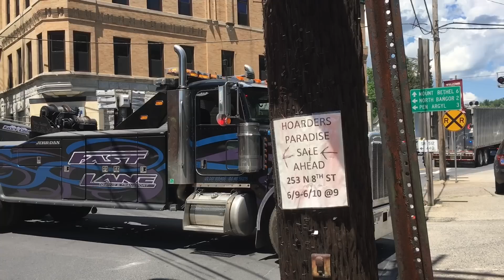H74 HITS TRUCK!!! CRASH CAUGHT ON CAMERA!!!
NS train H74, a local running on Norfolk Southern's "Portland Secondary" line was on its way to Portland Pennsylvania when, while passing through Bangor PA, a semi pulls into the right of way and gets struck on its passenger side front end. The train was traveling at track speed, (30 mph) and the engineer engaged the E-Brake moments before the collision. Although it was carrying 67 loaded cars, it came to a quick stop due to the steep track gradient they were traveling up through the town. Nobody was injured, and no fuels/chemicals were leaked during the crash. After the train was inspected and continued on, Fast Lane wreckers were called in to tow away the battered Peterbilt and the loaded wood mulch trailer.
This video is property of Austin Trains. I prohibit the use of ANY and ALL reproduction of this video without MY permission. If I find this elsewhere, it will be removed. Thank you.